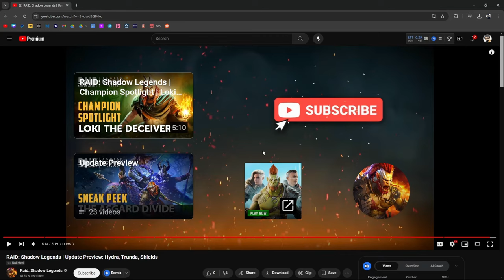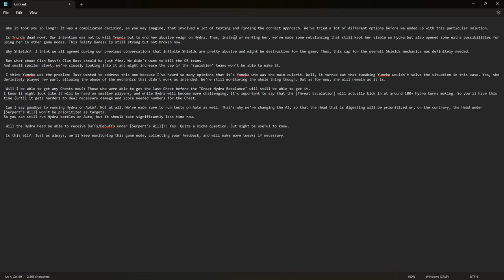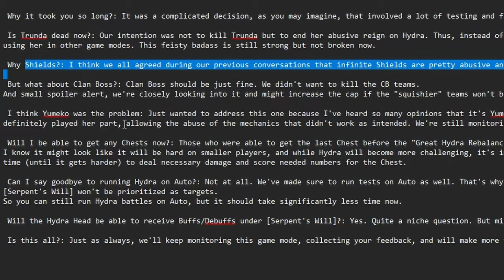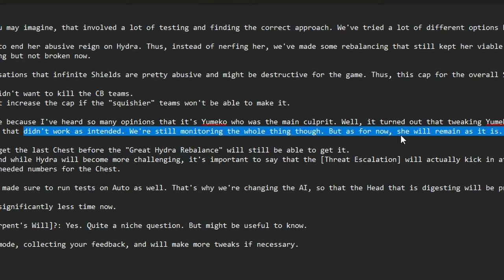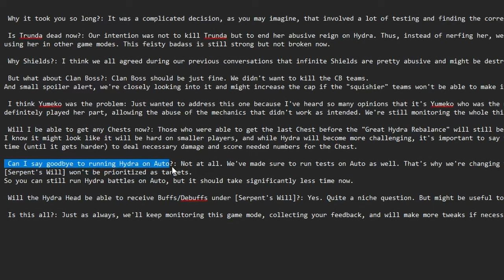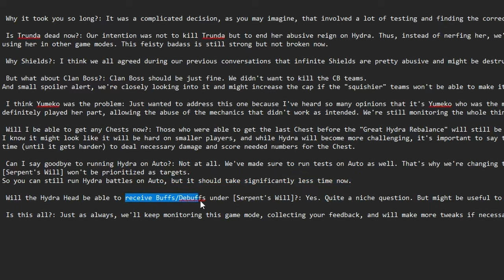Trunda And Wixwell “REBALANCED”, Hydra Is Harder? | Raid: Shadow Legends